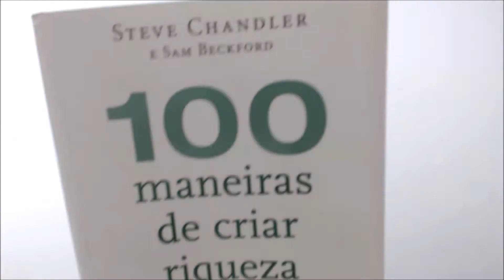100 MANEIRAS DE CRIAR RIQUEZA (Insights)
Esse é o 58º DIA, 58º LIVRO e 58º INSIGHT.

No dia 25/08/2017 me lancei um desafio pessoal, ler 70 livros, em 70 dias e publicar 70 conteúdos advindos desses livros estimulando mais pessoas a se desenvolverem.